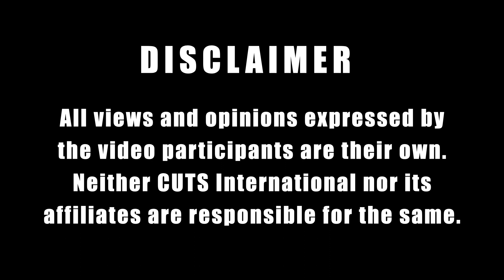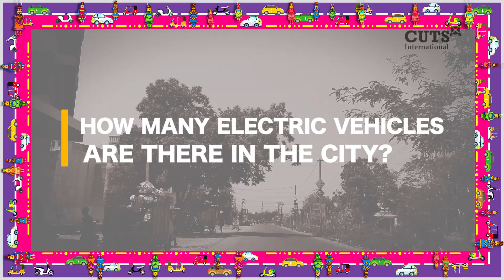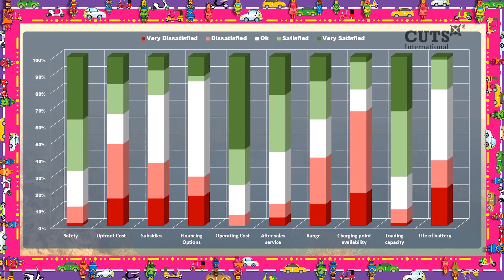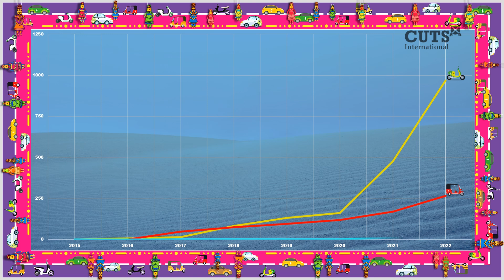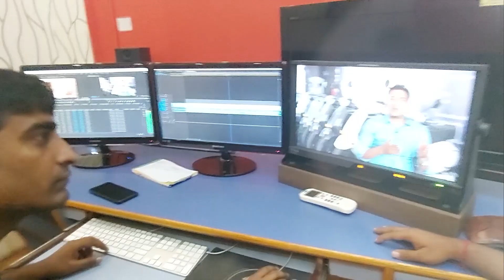EV-olution in Rajasthan - Episode 3 (Kota)